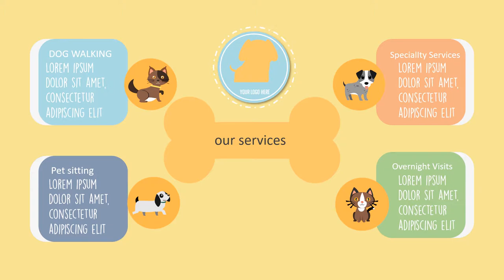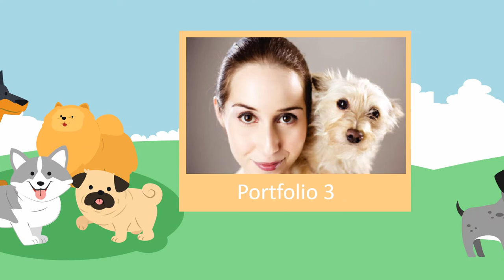Pet care - Jasa Video Animasi Promosi Hewan Peliharaan, Pet Shop, Piaraan, Ternak, Pakan Hewan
KUMPULAN CONTOH VIDEO KAMI
2. CONTOH VIDEO FASHION SHOW
5. CONTOH VIDEO PERSONAL BRANDING
7. CONTOH VIDEO COMPANY PROFILE
8. CONTOH VIDEO PROMOSI MASAKAN
9. CONTOH VIDEO IKLAN KENDARAAN
10. CONTOH VIDEO UCAPAN, UNDANGAN

Pet care   Jasa Pembuatan Video Animasi Hewan Peliharaan, Pet Shop